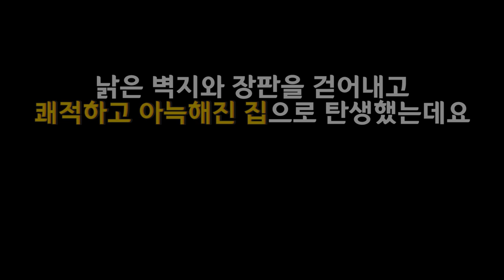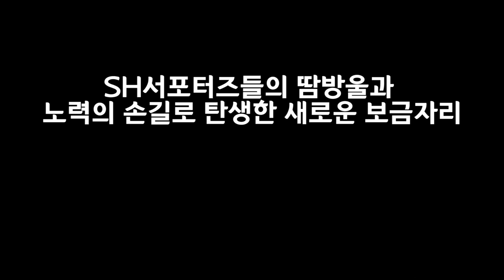서울시 주거환경 개선 봉사 참여 '취약계층의 주거환경'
안녕하세요? 서울주택도시공사 대학생 서포터즈 '일석2조'입니다 :)

서울시에는 아직도 열악한 주거환경으로 인해 힘들어하는 분들이 많은데요.
저희는 이러한 분들의 따뜻한 겨울을 위해 낡은 벽지와 장판을 걷어내 쾌적하고 아늑한 집으로 재탄생시키는 주거환경 개선 봉사를 진행했습니다!

서포터즈와 함께한 '서울시 주거환경 개선 봉사'의 현장, 함께 보실까요?